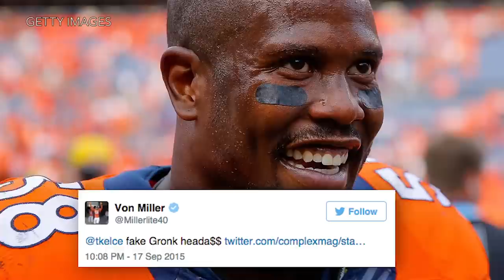Von Miller's Horny Dance After Sacking Alex Smith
Denver Broncos outside linebacker Von Miller had an interesting night against the Kansas City Chiefs. Miller let out all of his emotions on Thursday, starting when he roughed up Chiefs tight end Travis Kelce. But Miller’s strangest moment occurred in the fourth quarter after sacking quarterback Alex Smith. Miller undoubtedly heard some Marvin Gaye music in his head when this happened: